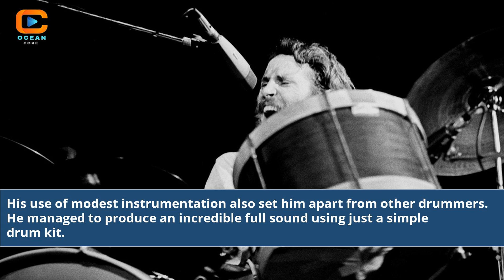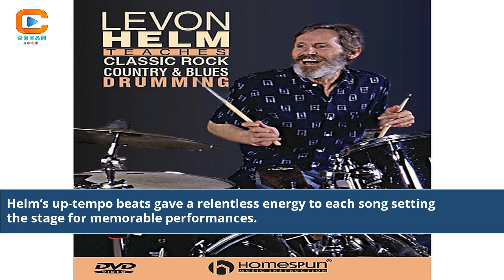How Good Was Levon Helm As A Drummer